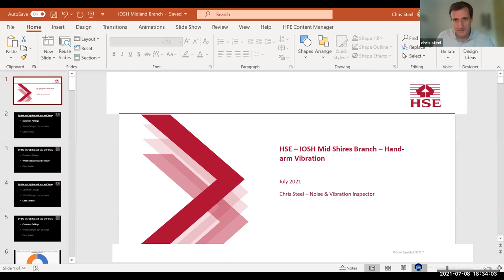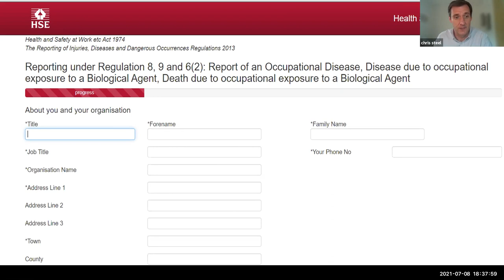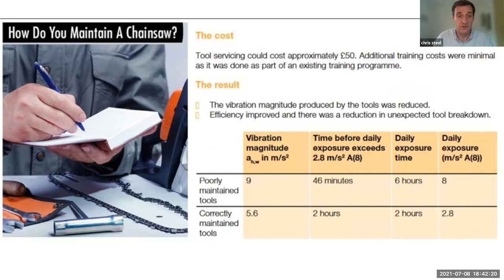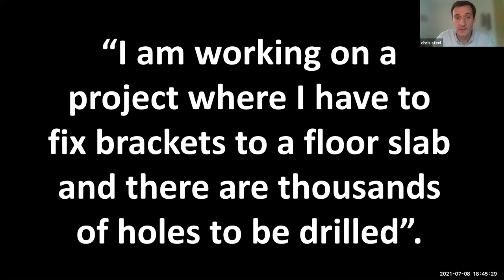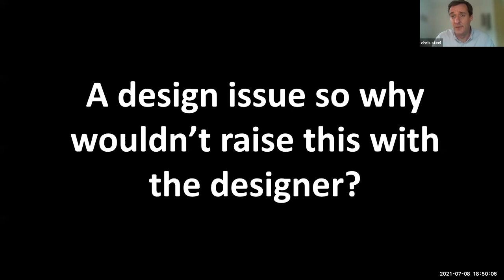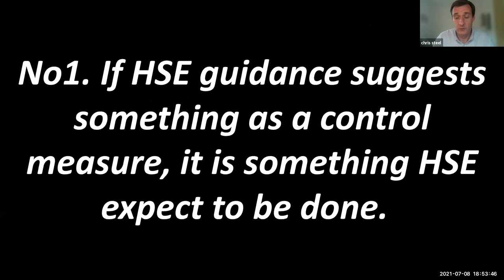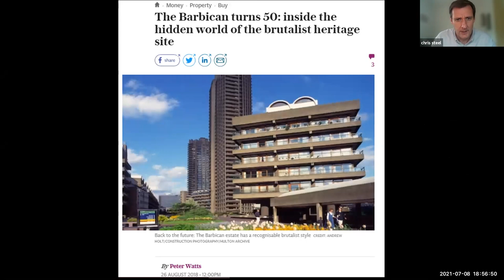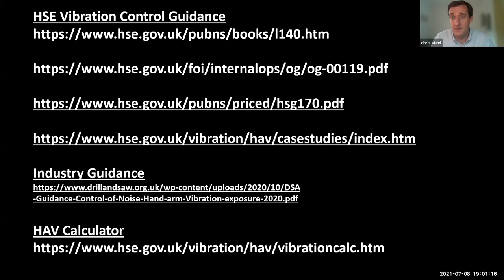Hand Arm Vibration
Recording on Midshires branch meeting on 08 July 2021. Speaker - Chris Steel, Noise and Vibration Inspector, HSE. Presentation on Hand Arm Vibration.